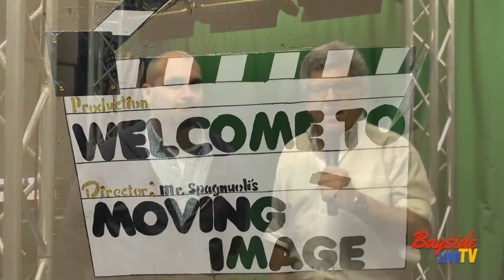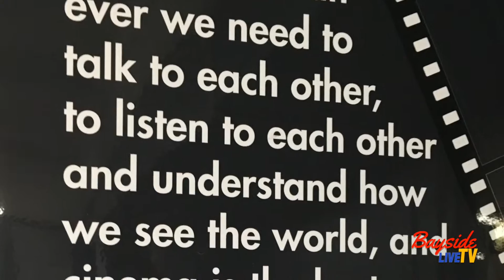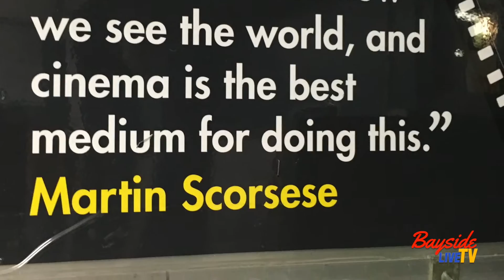Spagnuoli MS 74 Students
The following video is a documentary about an extraordinary teacher , Jason Spagnoli at a wonderful school , Nathaniel Hawthorne middle school, and a group of students who are producing TV commercials and short films .  What's extraordinary is that under professor Spagnuoli, these junior high school students are learning and performing at a college level.  It's a wonderful statement about what a great teacher can do when the right school gives him a place.